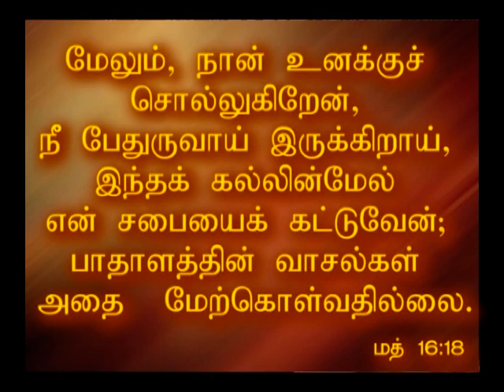Receive the Holy Spirit - Bro M. Sahayaraj - Part 2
Manifestation of God's Glory - Bro M Sahayaraj
Fire prayer Vision Ministries, Pudukkottai